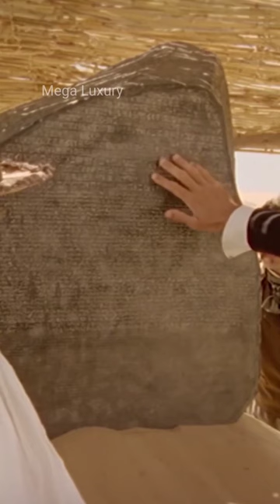Why These 10 New Ancient Egypt Discoveries SCARES Scientist?? 😱